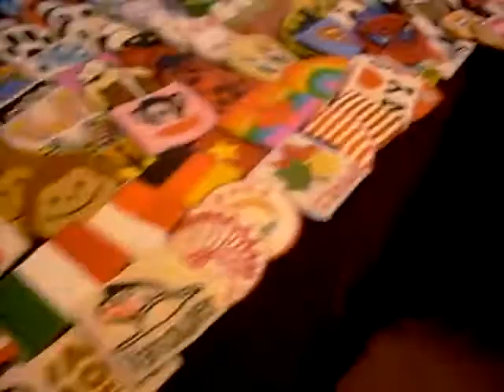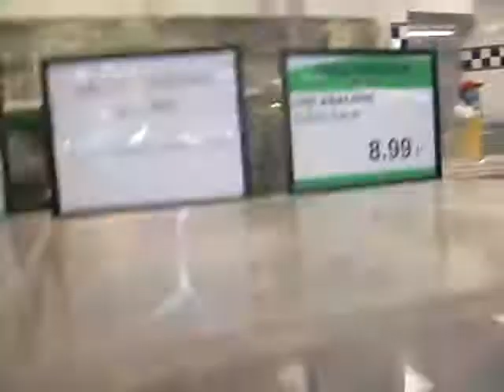My China Town Adventure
Ashley and I went down town with her dad and her sister and this place was called the China town night market. They sell alot of like junk, jelwery, food, and random stuff there.